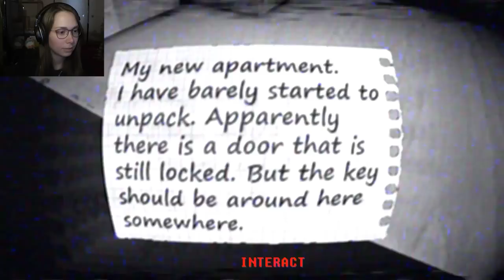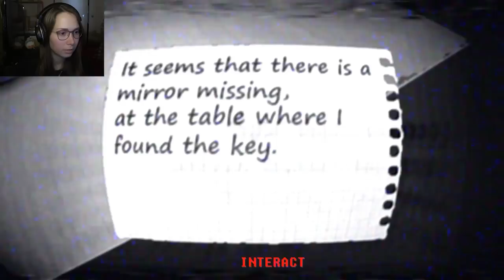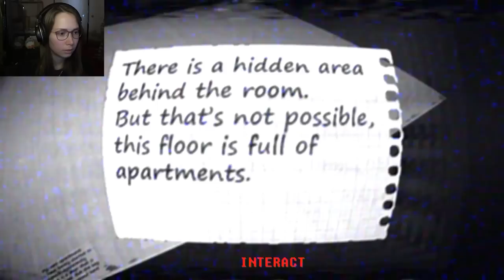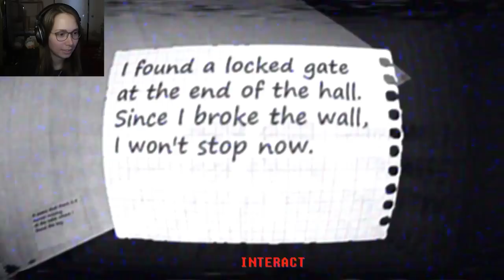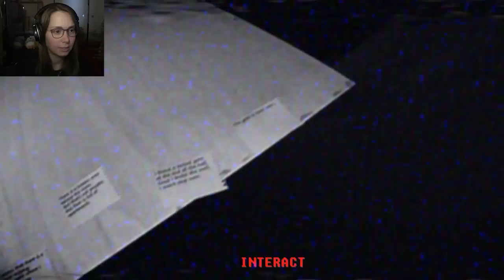[ Exposure ] Short but creepy home video